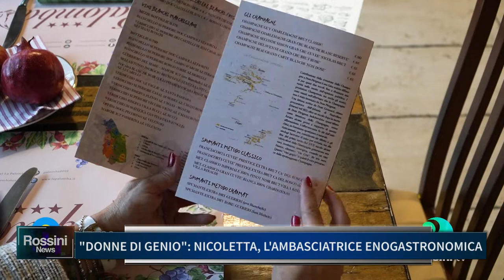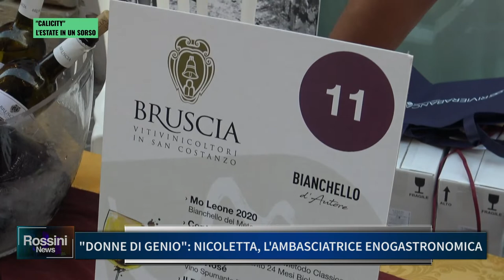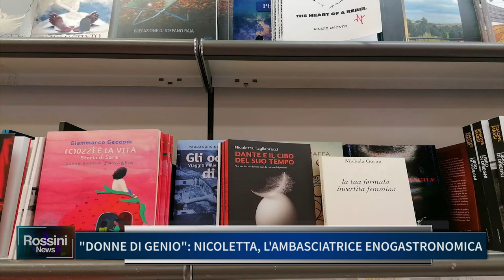DONNE DI GENIO, NICOLETTA L' AMBASCIATRICE ENOGASTRONOMICA